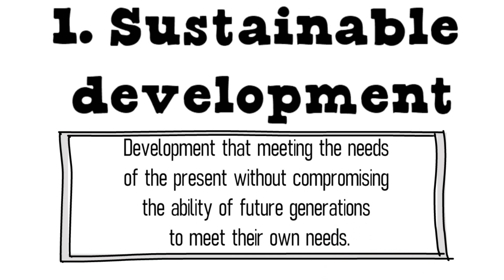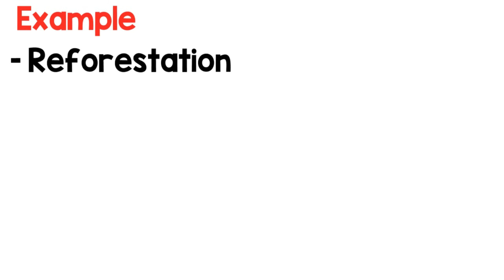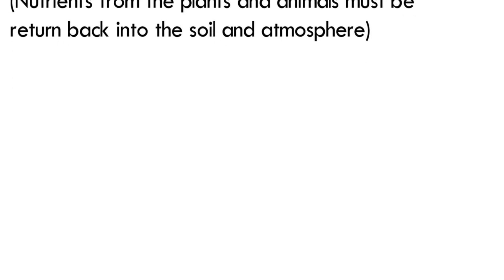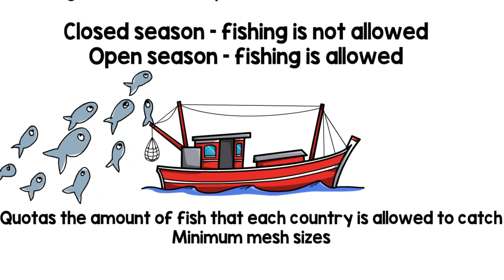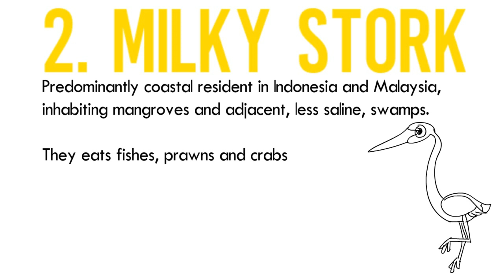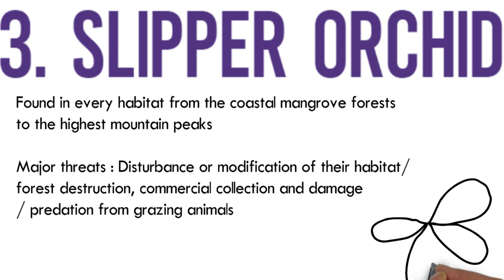Chapter 2 / Sem 2 Ecology : Conservation & Management (Matriculation Biology )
Chapter 2 Ecology. Collaboration Series with Biology Unit KMPh